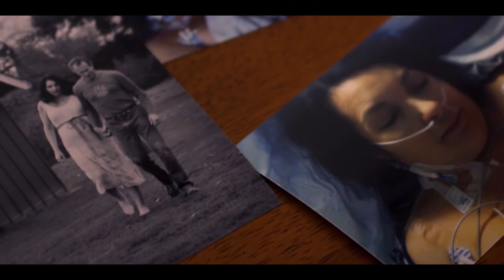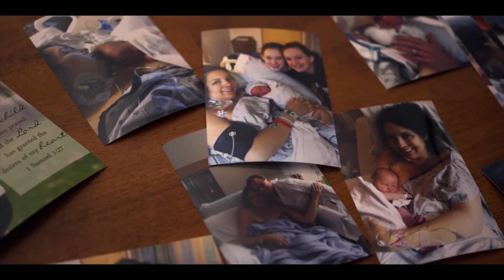PeaceHealth St. Joseph Medical Center 2014 Gala - Film #3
This patient film, number 3 of a series of 4 shown at the 2014 gala, tells the story of Donna Kennedy. Donna was a childbirth patient with a harrowing tale that was resolved with the talented, and highly coordinated efforts of the PeaceHealth Medical Center.